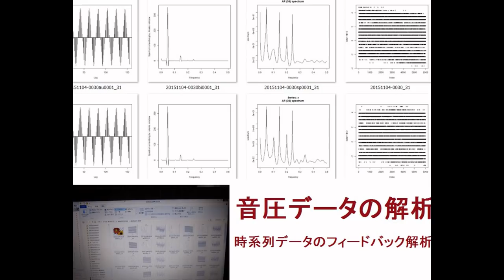スライドショー・超音波テスター Slideshow・Ultrasonic tester